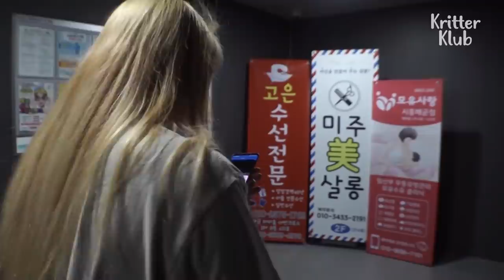This Is What Happens When I Leave My Giant Dog Alone In The House (Part 1) | Kritter Klub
Whenever an owner leaves the house, this huge dog turns to a real troublemaker and makes the house messy even in a few minutes (wow..)